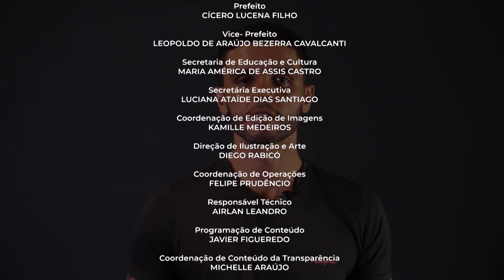Alongamento - Daniel Nascimento (24/04/23)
O profissional de educação física Daniel Nascimento mostrou que a prática de alongarmos serve para despertar o movimento do corpo, estimulando para que a nossa musculatura esteja sempre pronta para as atividades do dia a dia. Vamos assistir!